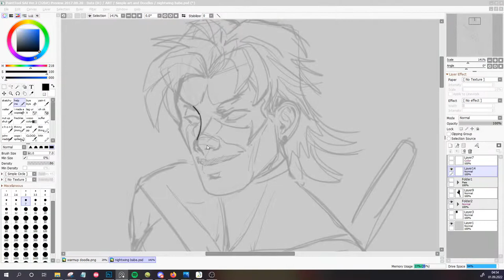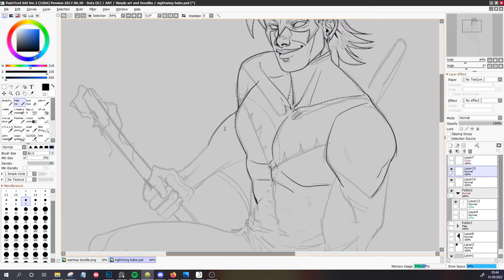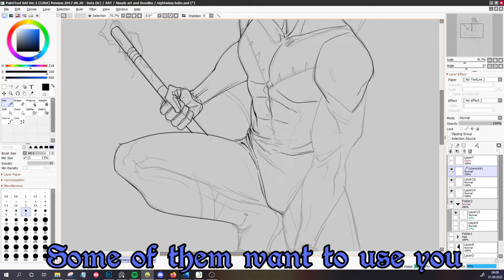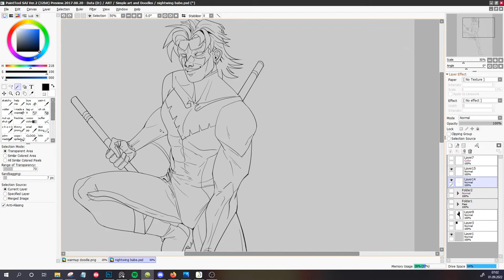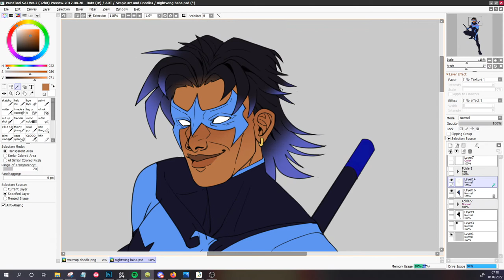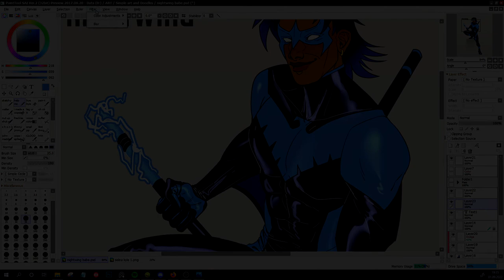[SPEEDPAINT] Nightwing Fan Design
Have you ever seen a man so beautiful you started crying?

anyway here's my redesign for habibi nightwing. I stayed relatively true to the original desgins only giving him dyed hair, darker skin and an earring as well as bringing his mullet back because he just rocks it.
I don't like it when ppl erase his romani ethnicity so I decided to do something about that. hey DC/WB, give him darker skin you cowards.